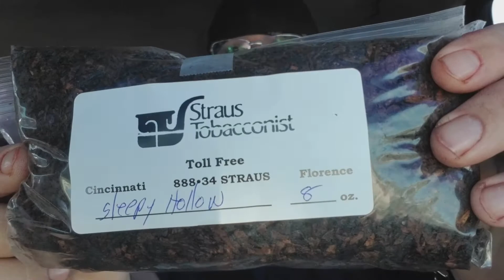Yabo/ YTPC Raffle/ Traveling Cobs